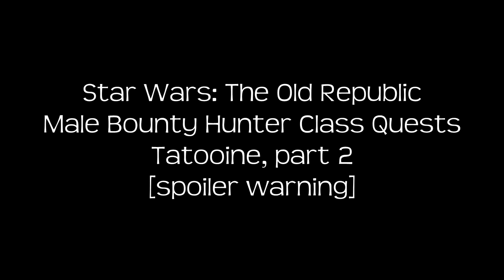Bounty Hunter on Tatooine, part 2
Male bounty hunter quests on Tatooine.